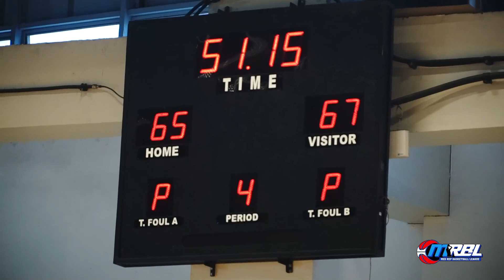Q.C. ELITE VS BLACKMAMBA Game Highlights|MRBL5|MAY 8,2022